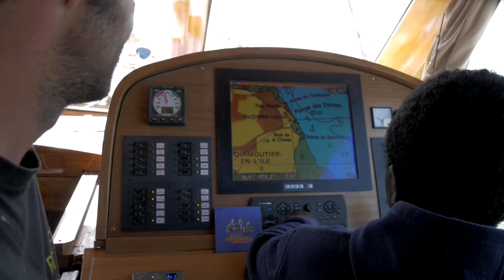Les Voiles de la Vie - Août 2016 (version courte)